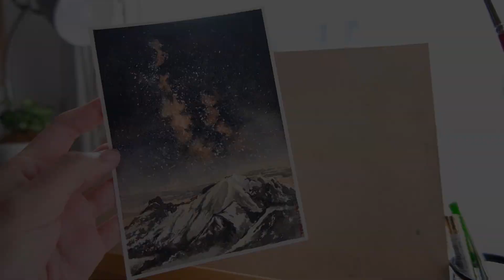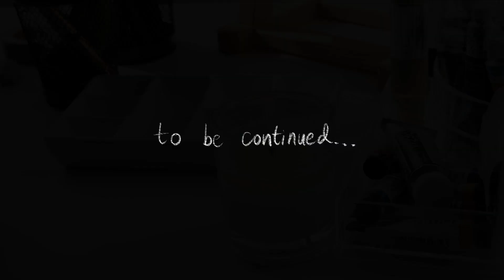Hello! - September Art Journal [BAHASA INDONESIA]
This is a story of how I can be where I am today. Earlier this year was the most confusing time of my life so far. I was working a 9-5 job at a firm. It was a great experience but somehow I felt that "this is not it". Art has been there my whole life, but I was too scared of all the stigmas that surrounded by it. But I was too attached to let it go, so for years I've been doing it as my side job. After a lot of thinking, breakdowns, and discussions with the closest people around me, I decided to change my life and quit my office job and follow the dream that's been crushed so many times because I was not all in it. I then realized, the most constant thing in my life is art and it is so liberating to fully acknowledge it.
Just shortly after that, I met a lot of amazing people, one of them is Stefany. We share the same love for art. One day I was listening to her podcasts, and I was just crying out of joy and admiration. It was a difficult time because I can't and I don't know how to put it into words and there was a lot of frustration. And she was able to deliver everything, so perfectly. I hope all of you who are facing the same situation will find comfort in this video. Might be different scenarios, but I hope you feel hopeful for whatever you are doing / want to do.

I am now the happiest, and I will be making this journal to keep track of my daily activities as a full-time artist. Another reason is to not let myself procrastinate and be more productive. I'm currently working on projects, but if you like them, I will try my best to do it at least once every month.

Day 1 : Night sky Painting (Commissioned)
Day 2 : Preparing for an oil Painting on a round 80cm Canvas (Commissioned)
Day 3 : Finishing my online mastery program assignment